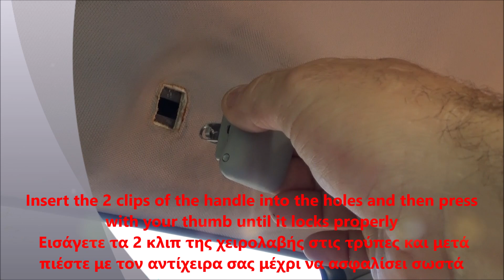2007-2013 Toyota Corolla How to replace/remove grab handle Αντικατάσταση χειρολαβής πιασίματος